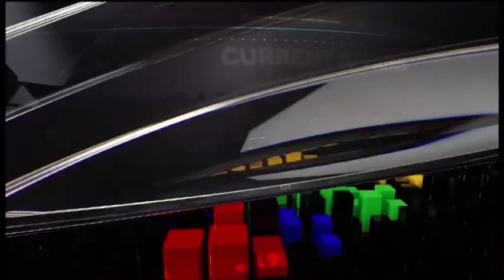Mafhungo a Tshivenda | 27 July 2023